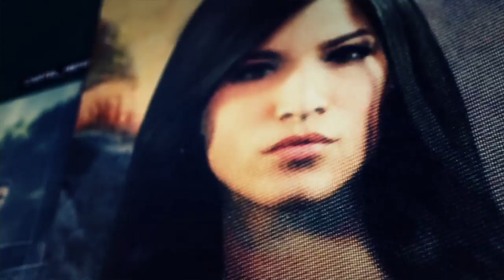【PS4pro版】#66 coopで逝くゴーストリコンワイルドランズ！ "まず地雷"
そろそろfallout76のベータが始まるので(24時間稼働ではないらしいけど)F.Y君と遊ぶ予定でいる。
もちろん製品版もやるつもりでいるけど、それまでにゴーストリコンが投稿し終わる気は全くしていません(殴

OS : Windows10 64bit
CPU : Core i7-7700K 4.2GHz
RAM : 16GB
GPU : GTX1080Ti 11GB+Asetek
キャプチャボード : Monsterx u3.0r
モニター : LG-4k 27インチ
キーボード : K65 RAPIDFIRE Cherry MX Speed RGB COMPACT
マウス : logicool g402